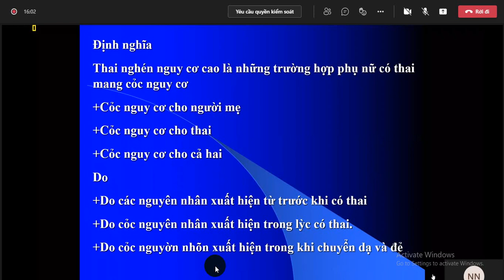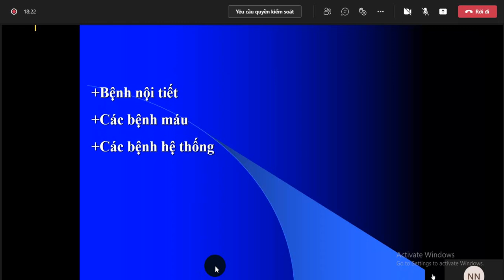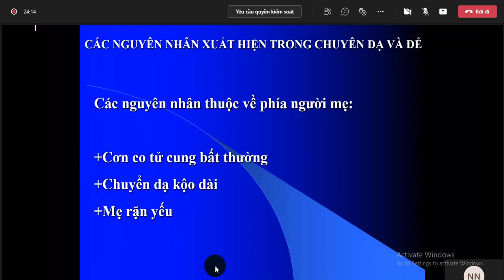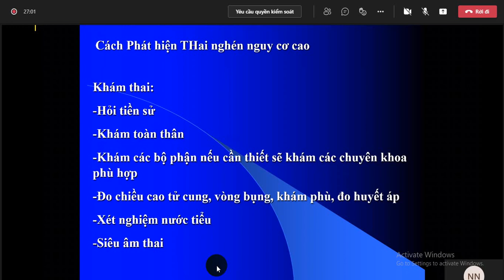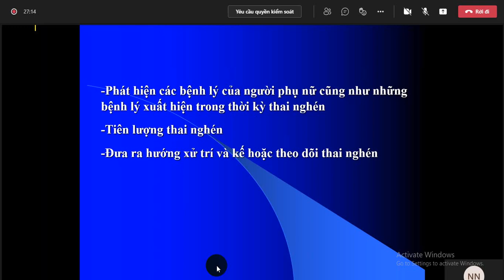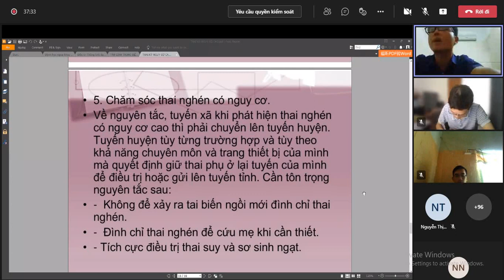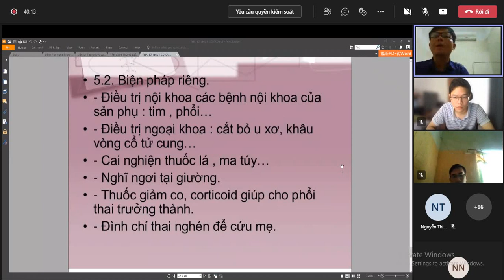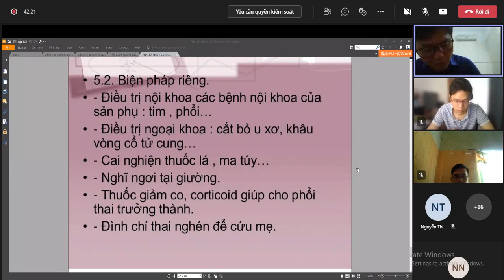Thai nghén nguy cơ cao